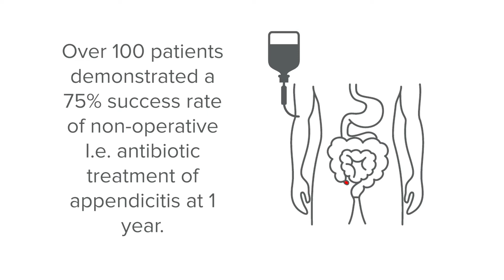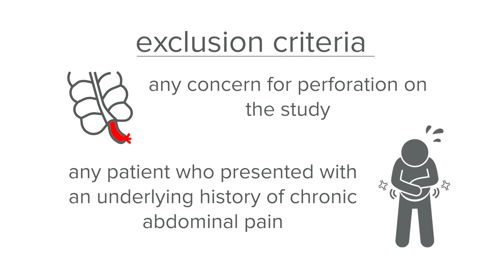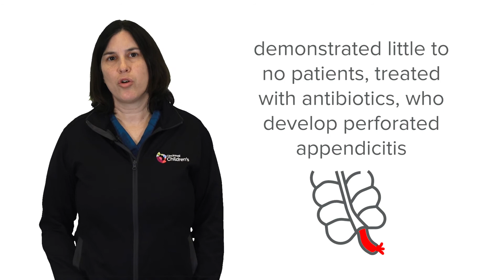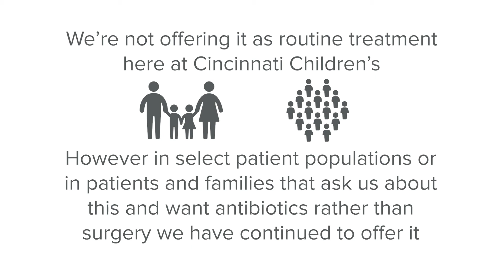Treatment of Pediatric Appendicitis: Study Update | Cincinnati Children's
Beth Rymeski, DO:

Hi, my name is Beth Rymeski. I’m one of the pediatric surgeons at Cincinnati Children’s here today to give a little update about pediatric appendicitis.

As most of you know, pediatric appendicitis is a very common condition that affects about 70,000 children per year. And what seems to be about 90 percent of the population of kids we treat. However, the actual number is 7 percent of the U.S. population.

As some of you may be aware, we just recently completed a 3½-year study as part of a multi-center trial looking at the treatment of pediatric appendicitis with antibiotics rather than surgery. So, I just wanted to update you guys about what that study was about and where we stand in terms of that at Cincinnati Children’s.

So, this multi-center study was actually based on a pilot study that included over 100 patients and demonstrated a 75 percent success rate of non-operative I.e. antibiotic treatment of appendicitis at 1 year.

The inclusion criteria for this study included patients 7-18 years old with less than 48 hours of symptoms. The patients had to have a white count of less than 18. And imaging studies either and Ultrasound or a CAT scan that demonstrated no appendicolith and an appendiceal diameter of 1.1 centimeters or less. If there was any concern for perforation on the study the patients were excluded as well as any patient who presented with an underlying history of chronic abdominal pain.

This particular study has completed enrollment and the complete data is not available however from our from our preliminary reviews about 60-70% of our patients were successful in treating appendicitis with antibiotics. Meaning that they did not have recurrent appendicitis during the 1 year follow up and that they still have their appendix.

There is quite a bit of data out there about appendicitis and treatment with antibiotics, mostly in adults. However, there are some other pediatric studies done outside of the U.S. These studies have demonstrated a variable success rate anywhere from 60s to 98 percent. And about a 10 percent incidence of failure of this treatment in the first 30 days after the antibiotic treatment. Importantly these studies have demonstrated little to no patients, treated with antibiotics who then went on to develop perforated appendicitis.

Treatment of appendicitis with antibiotics rather than surgery could actually benefit children in terms of decreased cost of the overall hospital stay, fewer disability days and overall improved quality of life.

Currently, at Cincinnati Children’s, we are not pursuing antibiotics as a first-line treatment for appendicitis until we know the full results of the study. However, in select patient populations and when families and patients ask for it, we have continued to offer this treatment.

So, the takeaway points for at least this video are that antibiotics may be an alternative treatment strategy for the treatment of Pediatric Appendicitis compared to surgery. The jury is still out and we’re not offering it as routine treatment here at Cincinnati Children’s. However in select patient populations or in patients and families that ask us about this and want antibiotics rather than surgery we have continued to offer it.

We hope you enjoyed this update and found it helpful.